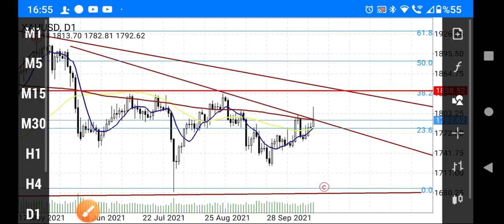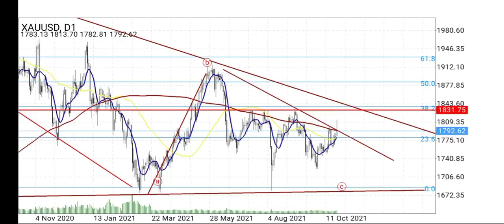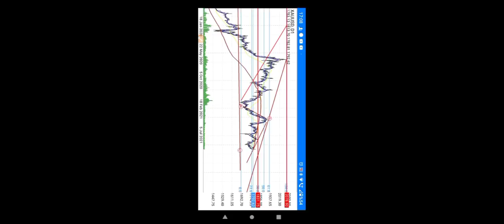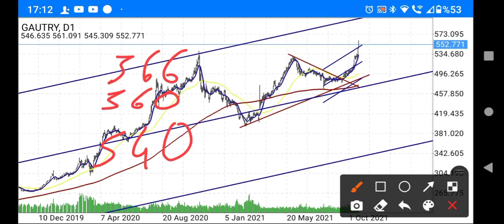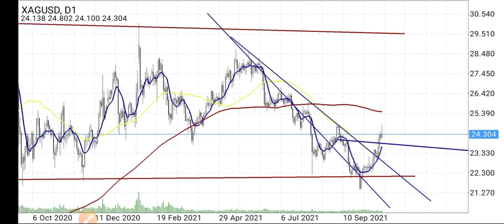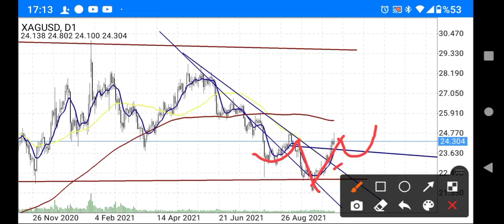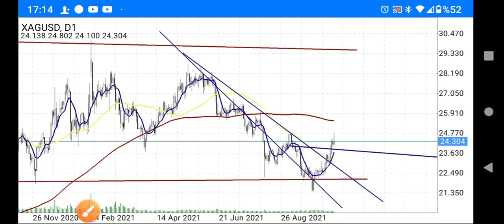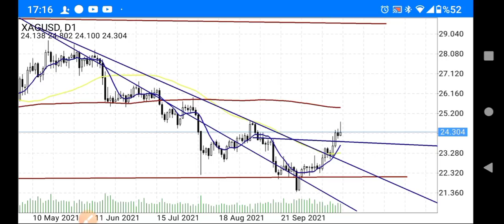ÇARŞI KARIŞTI DİKKAT!!! / BAŞKAN35 /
Çarşı karıştı! Ekonomik belirsizlikler ve piyasalardaki ani değişimlerle ilgili tüm detayları bu videoda ele alıyoruz. Dolar, altın, gümüş ve diğer yatırım araçlarındaki son gelişmeleri inceleyerek, yatırımcıların dikkat etmesi gereken kritik noktaları açıklıyoruz. Başkan35 olarak, piyasaların karışıklığına dair derinlemesine analizler ve stratejik tavsiyeler sunuyoruz. Bu hareketli dönemden nasıl etkilenebileceğinizi ve doğru adımları nasıl atabileceğinizi öğrenmek için videomuzu izleyin.

- **Enflasyon ve Faiz Analizleri**: Türkiye ve dünya ekonomisi üzerine detaylı analizler.
- **Politika ve Gündem**: Siyasi gelişmelerin ekonomik etkileri.
- **Küçük Yatırım Tavsiyeleri**: Yeni yatırımcılar için ipuçları ve stratejiler.

### En Çok Aranan Sorular ve Cevapları:
1. **Dolar ne olur?**

2. **Altın fiyatları yükselir mi?**

3. **Kripto paralar güvenli mi?**

4. **Türkiye enflasyon tahminleri nelerdir?**

5. **Hisse senedi almak mantıklı mı?**

2.
3.
4.
5.
6.
7.
8.
9.
10.
11.
12.
13.
14.
15.